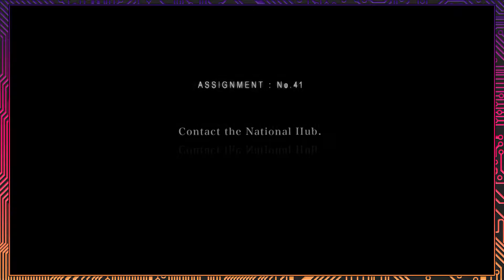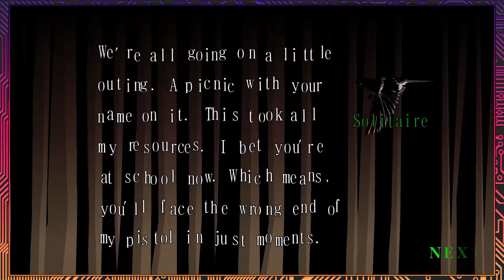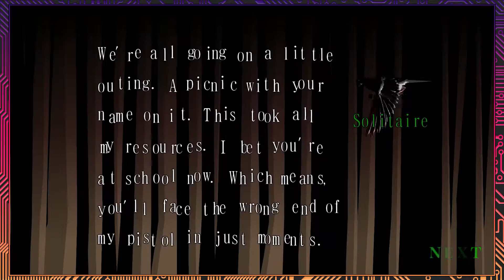Killer7, Part 25: The School Of Hard Knocks - Button Jam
Today on Killer7, Button Jam heads to Coburn Elementary, a school where they will find out the truth behind, well, a lot of things, including presidential elections and the mysterious man known as Emir Parkreiner.